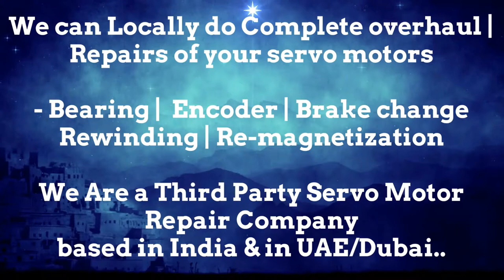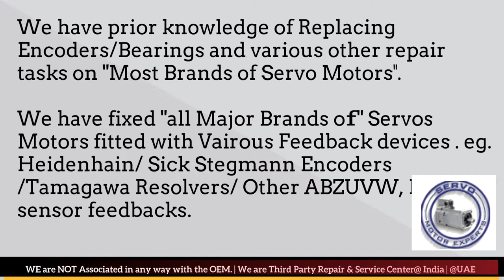LVD Strippit CNC Servo Electrical Overload Servo Motor, heidenhain encoder supplier in india Dubai